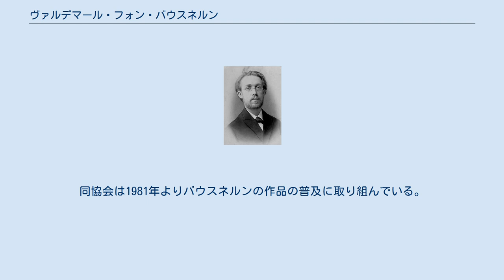ヴァルデマール・フォン・バウスネルン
ヴァルデマール・エードラー・フォン・バウスネルン（Waldemar Edler von Baußnern, *1866年11月29日 ベルリン — †1931年8月20日 ポツダム）はドイツの作曲家・音楽教師。
姓については、von Bausznern や von Baussnern と綴る例も見られる。
 税務署職員の父親のもとにベルリンに生まれる。
家系はトランシルバニアに移民したザクセン人であり、バウスネルン自身もトランシルバニアやブダペストに育つ。
1882年から1888年までベルリン高等音楽学校においてフリードリヒ・キールとヴォルデマール・バルギールに師事。
当初はドイツのさまざまな合唱団で指揮者を務め、1909年からはヴァイマル大公国音楽学校の校長に就任した。
1916年にはフランクフルト・ホーホ音楽院の院長に、1923年からはベルリン芸術アカデミーの二等事務長に就任した。
 バウスネルンは、草稿のままだったペーター・コルネリウスの遺作の歌劇「グーンレート（Gunlöd）」を完成させ、『コルネリウス全集』ではその他の歌劇の編集に携わった。
 バウスネルンの作品は多岐にわたっており、ほとんどすべての楽種に広がっている。
その中でも合唱交響曲と管弦楽曲に比重がかけられている。
バウスネルンは声楽曲だけでなく、器楽曲においても詩人 –なかんずくゲーテ– からの刺戟に影響を受けている。
但し、多くの作品で副題を掲げてはいるが、だからといってそれを標題的なものと理解してはならない。
バウスネルンは作風において、同時代の人からは、ただがむしゃらに一直線に突き進むことしかできない一匹狼と受け取られた。
作品はおおむね19世紀の伝統に根付いているが、しかしながら形式的な構成においてはしばしば独特な手法によっており、伝統的な調性は、半音階と結びついた頻繁なポリフォニーによってその極限まで拡張されるが、但し無調性に切り換わることはない。
 バウスネルンは生前は長年にわたって成功とは縁がないままで、すべての交響曲など、かなりの作品が一度も出版されないで終わった。
その芸術作品の研究調査は、やっと始まったばかりである。
孫で作曲家のディートリヒ（1928年～1980年）は、バウスネルン協会（Baußnern-Gesellschaft）を設立した。
同協会は1981年よりバウスネルンの作品の普及に取り組んでいる。
 ※ピアノ伴奏歌曲も多数ある。